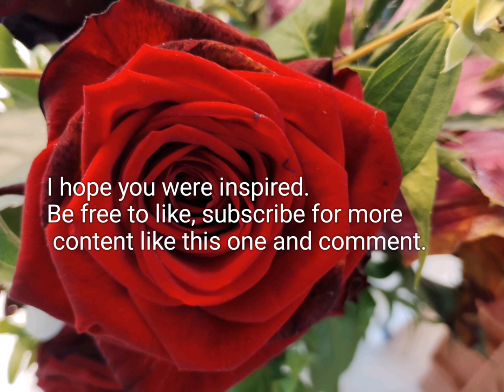Inspirational Vlog 27: Making a vegetable delicacy out of weeds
Ingredients

-Gådefoder(7-8 cups)
-3 Tablespoons butter
-2 Cups milk or cream milk
-1-2 cups sour milk
-Maizena
-Salt to taste
-1-2 onions